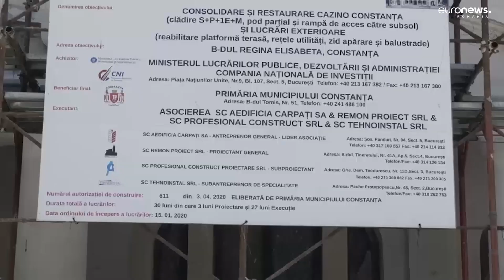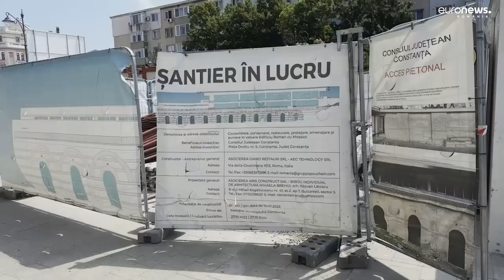Atracții turistice închise în Constanța, în plin sezon estival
Pasarela din Mamaia rămâne închisă și în această vară. Nu mai prezintă siguranță, așa că autoritățile au luat decizia să o scoată din funcțiune, spre nemulțumirea turiștilor.

Nu este însă singura atracție scoasă din circuitul turistic. Acvariul din Constanța este închis publicului pe termen nelimitat. Edificiul Roman cu Mozaic e în plin proces de reparații, la fel și Cazinoul.